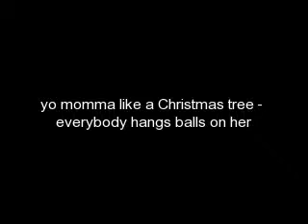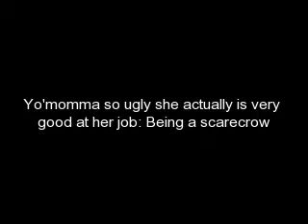MORE Yo momma jokes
the best yet ! made up by of course me ! if you hear this anywhere else they have copied my jokes so i must be an internet celebrity or something ! even through i am in many other ways even through i am not telling you who i am most ppl who say they famous r either lying or are internet celebs interent is more famous than phyisical life so does that mean i cud be more famous than tom criuse and miley cyrus put together. ?